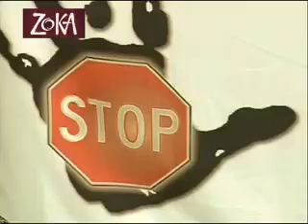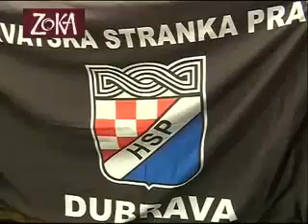HSP - Uz ANTU GOTOVINU